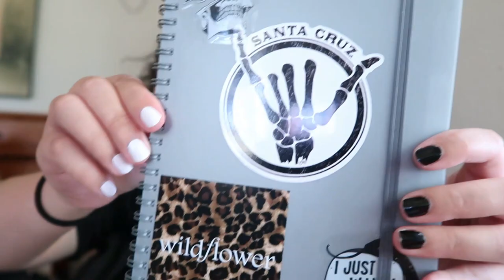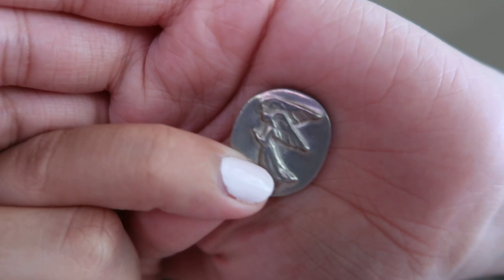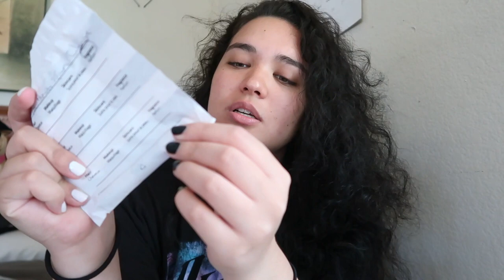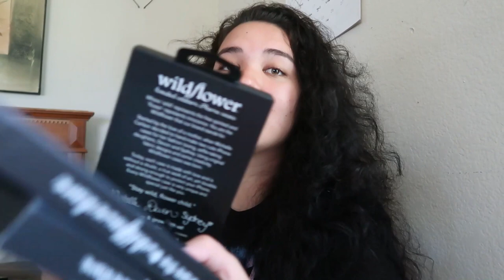what's in my bag?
Hello, Lil' Devils! Welcome back to another video! I hope you enjoy!

also, this is the last time you see this intro!

SOCIAL MEDIA ~
spotify: brinababe_ or Sabrina Carrasco